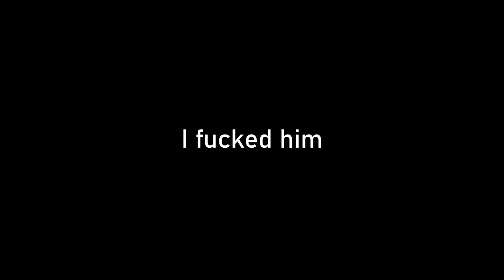Destroying Tryhards (ft. b4nny)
Soldier shoots rocket at Pyro. The rest is history.

The slow-mo meme was HEAVILY inspired by this video